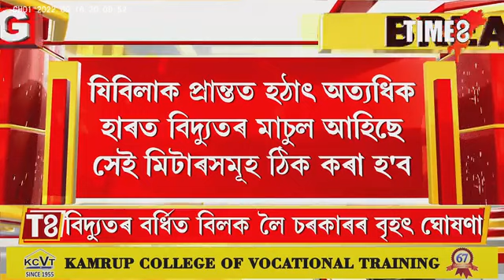এই মুহূৰ্তত বিদ্যুতৰ বৰ্ধিত মাচুলক লৈ ৰাজ্য চৰকাৰৰ বৃহৎ ঘোষণা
এই মুহূৰ্তত বিদ্যুতৰ বৰ্ধিত মাচুলক লৈ ৰাজ্য চৰকাৰৰ বৃহৎ ঘোষণা। একাংশ স্মাৰ্ট মিটাৰৰ টেকনিকেল ফল্টৰ বাবেই অত্যধিক হাৰত আহিছে বিদ্যুতৰ মাচুল। ইয়াৰ লগতে আন দুটা কাৰকৰ কথাও প্ৰকাশ কৰিলে মন্ত্ৰী পীয়ূষ হাজৰিকাই